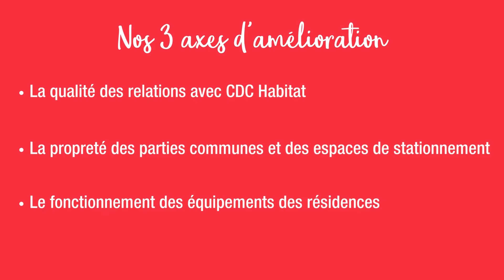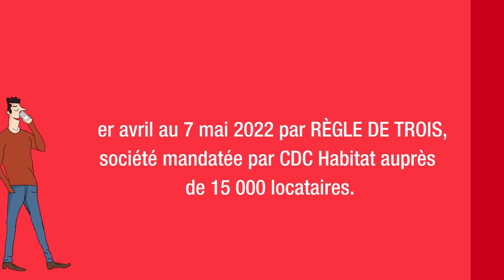Baromètre de satisfaction des locataires 2022